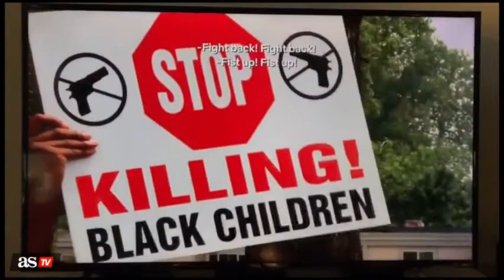Para el que ande perdido: LeBron explica en 60" lo que está pasando en USA vía Twitter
El jugador de Los Angeles Lakers compartió en su cuenta personal de Twitter este vídeo que explica a la perfección lo que se está viviendo en Estados Unidos estos días.